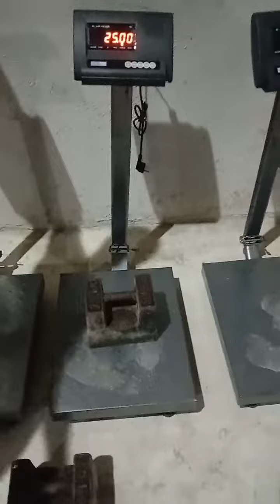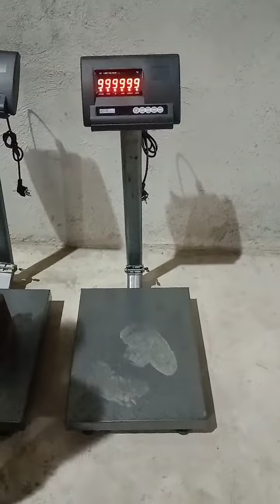checking accuracy of weighing scale